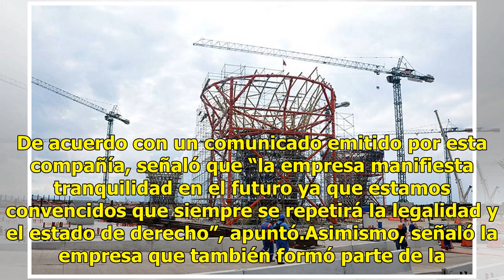Aldesa quiere negociar con AMLO sobre NAIM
La compañía inmobiliaria de origen español, Aldesa,, y que construye actualmente la torre de control del Nuevo Aeropuerto Internacional de México (NAIM) en Texcoco, anunció su respeto a las decisiones del nuevo gobierno que encabezará el presidente electo Andrés Manuel López Obrador, y externó que s...